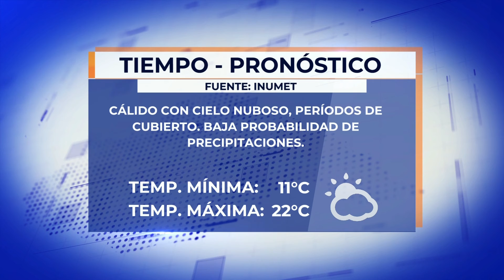Infotres Primera Edición - 23/09/2021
Vea Infotres Primera Edición, de este jueves 23 de setiembre